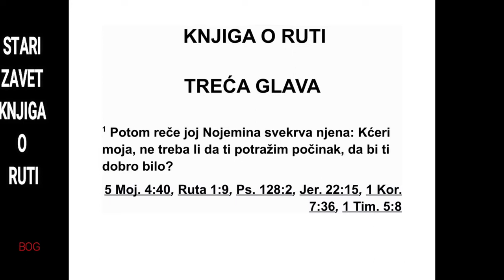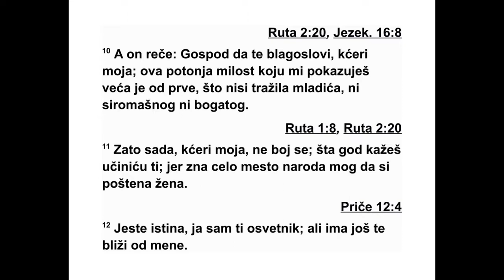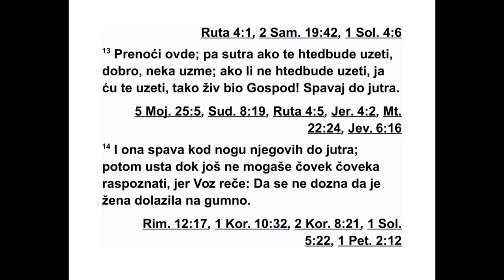KNJIGA O RUTI TRECA GLAVA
Њена свекрва Нојемина јој рече: „Кћери
мо ја, зар не би требало да ти потражим ми -
ран дом, да би ти било добро? 2 Ево, није ли
Воз, с чијим си девојкама била, наш рођак?
Ето, он вечерас веје јечам на гумну. 3 Опери
се и намажи се уљем и обуци своје хаљине
и иди на гумно. Гледај да те он не види док
не заврши с јелом и пићем. 4 А кад оде да
легне, пази где ће лећи. Онда му приђи, от -
криј му ноге и лези. Он ће ти рећи шта треба
да радиш.”
5 На то она рече: „Учинићу све што ми ка -
жеш.” 6 И отишла је на гумно и учинила све
што јој је свекрва заповедила. 7 Воз је јео и
пио, и срце му је било весело. Онда је оти -
шао на крај гомиле жита и тамо је легао.
Она је кришом пришла, открила му ноге и
лег ла. 8 Око поноћи човек се пренуо из сна,
па се нагнуо напред и угледао жену како
лежи код његових ногу. 9 Тада ју је он упи -
тао: „Ко си ти?” А она је одговорила: „Ја сам
Рута, твоја робиња. Рашири скут свој на ро -
545 РУТА 2,1 - 3,9
*2,17 Ефа износи 22 литра. Види додатак на крају
књиге.
би њу своју, јер си ти мој откупитељ.” 10 На
то он рече: „Нека те Господ благослови, кће -
ри моја! Ово твоје последње дело још више
говори о твојој доброти него прво, јер ниси
ишла за младићима, ни сиромашним ни бо -
га тим. 11 А сада, кћери моја, не бој се! Све
што кажеш учинићу за тебе, јер свако у мом
граду зна да си изузетна жена. 12 И премда
је истина да сам ја откупитељ, има један от -
купитељ с којим сте у ближем сродству од
мене. 13 Остани ноћас овде, па ако те он
сут ра ујутру откупи, добро, нека те откупи.
Али ако не буде хтео да те откупи, онда ћу
те ја откупити, тако жив био Господ! Лези ту
до јутра.”
14 И она је лежала код његових ногу до
јутра и устала је док још човек човека није
могао распознати. А он јој је рекао: „Пази да
се не дозна да је жена долазила на гумно.”
15 И још јој рече: „Додај ми тај огртач што
је на теби и рашири га.” И она га је ра ши ри -
ла и придржала, а он је измерио шест мера*
јечма и ставио на њу. Затим је отишао у
град.
16 Она је дошла својој свекрви, која је
упита: „Јеси ли то ти, кћери моја?” И тако јој
је она испричала све што је онај човек учи -
нио за њу. 17 И још је рекла: „Дао ми је ових
шест мера јечма, рекавши: ‘Немој ићи својој
свекрви празних руку’.” 18 На то је Нојемина
рекла: „Чекај мирно, кћери моја, док не доз -
наш како ће се то завршити, јер тај човек
неће имати мира док све то још данас не
заврши.”